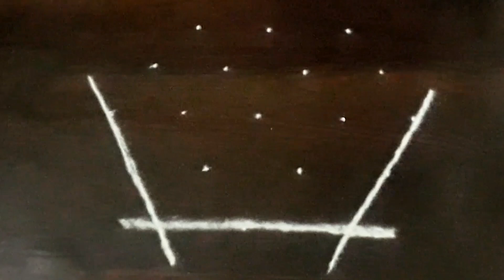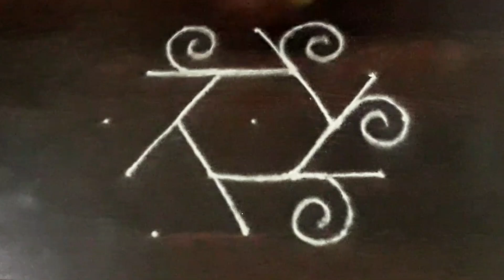மங்களகரமான வெள்ளிகிழமை கோலங்கள்🙏🏼 விளக்கு கோலங்கள் friday kolam vilakku kolam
மங்களகரமான  கோலங்கள்
விளக்கு  கோலங்கள்
வைகாசி மாதம்  கோலங்கள்
 daily kolam
 Creative Rangoli
 எளிதான கோலங்கள்
Easy rangoli
 creative rangoli